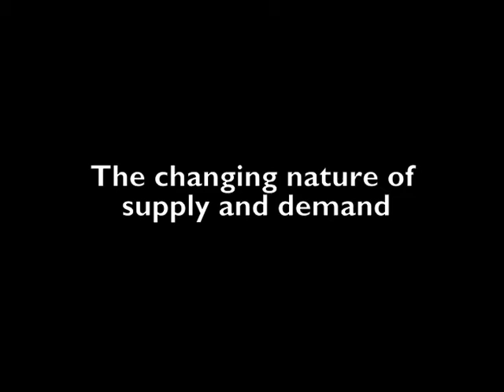Clips from "The Road Ahead" with USC Annenberg Economist in Residence David C. McCourt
April 7, 2011: Clips from "The Road Ahead" with USC Annenberg Economist in Residence David C. McCourt

Dean Ernest J. Wilson III, communication professor Christopher Holmes Smith and journalism professor Gabriel Kahn welcome USC Annenberg's 2011 Economist in Residence David C. McCourt, CEO and Founder of Granahan McCourt Capital for a discussion on the challenges and opportunities created by the disruption of the traditional media industry's business models. Mr. McCourt has been at the forefront of change in the communications and media industries for over 25 years and has written cogent commentary on the impact of new technologies on consumer behavior, regulatory policy and legacy firm structure and strategy for a variety of leading periodicals, including The Wall Street Journal and Financial Times. He is based in Princeton, N.J., and spends significant time in Europe, Washington, D.C., and Los Angeles, Calif. M{2e} is a USC Annenberg initiative designed to spark innovation in media industries by increasing our understanding of how economics impacts communication and journalism.